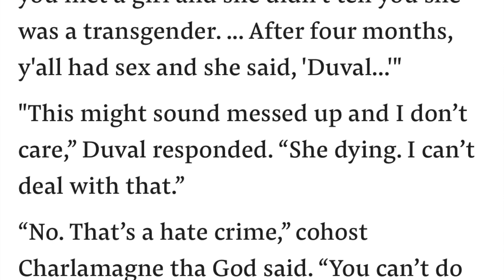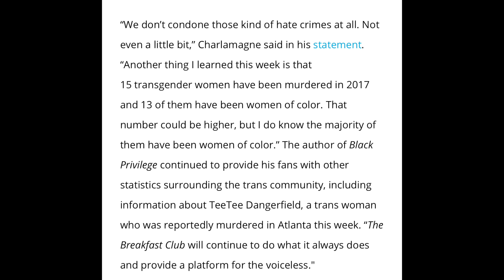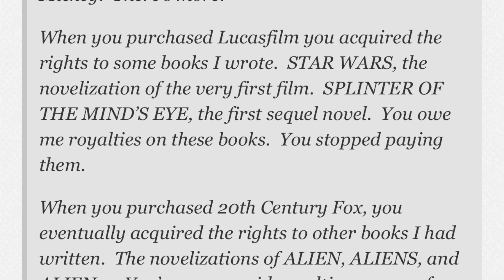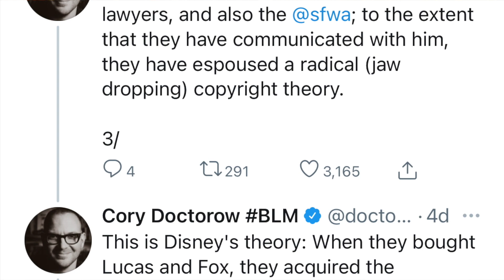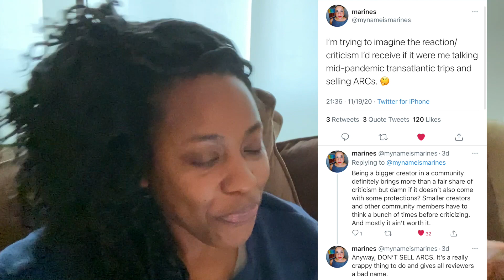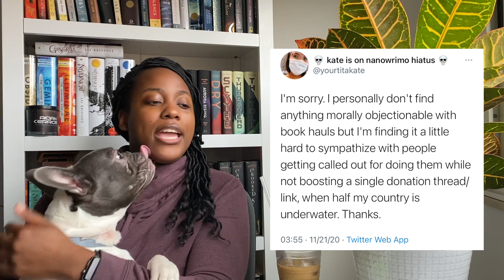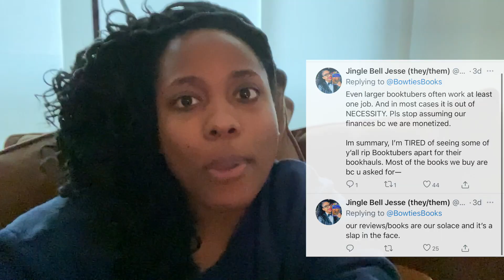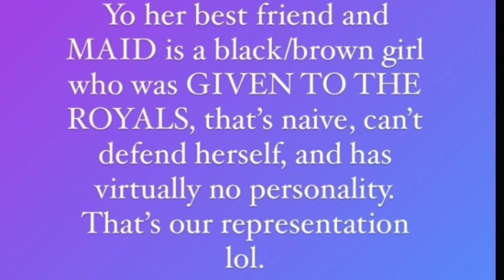Book CommuniTEA Tuesday: Basically, publishing is a hot damn mess [CC]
🍁This week's BookCommuniTEA is mainly about publishing because I have learned: PUBLISHING IS MESSY AND TRIFLING! YIKES!

🍁Time Stamps:
1:04 Simon & Schuster/ Atria Books/ Black Privilege Publishing
6:25 Albert Whitman, again
8:00 Disney Books/ Alan Dean Foster
13:48 Sasha Alsberg
15:30 Book Haul Criticism
21:02 From Blood and Ash

-Whispered by Cushy